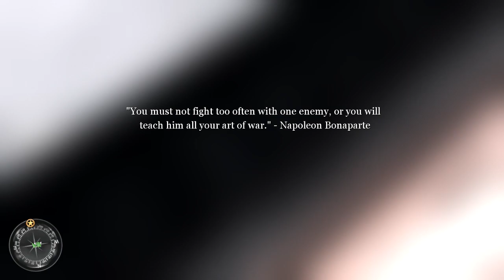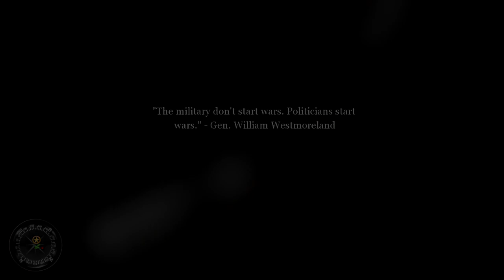COD 2 Ep 9 - I am back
am back with come more COD 2 gameplay, and failing like always :)

--INFO ­
when i do lets plays i tend not to finish them, there are two reasons for that.
1: i want to upload lots of different games and i will not have the time to finish the game and edit them for upload.
2: i hope it will give you a reason to try out the game for your self, instead of just watching me play it :)